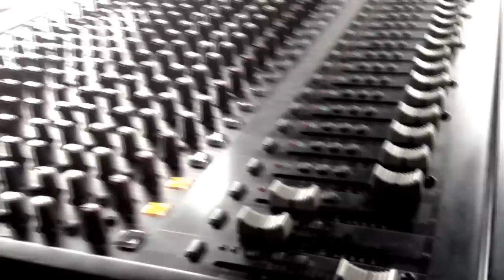Kelly Joe Phelps - Down To The Praying Ground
Recorded live at legendary KHUM-FM in Humboldt county. Host/Audio engineer: Larry Trask
Video: Andrew Goff & Mike Dronkers